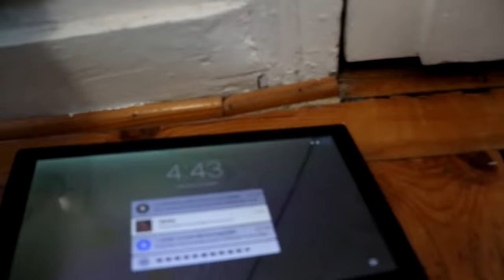24 HEURES EN BÉBÉ ! *une journée en bébé*